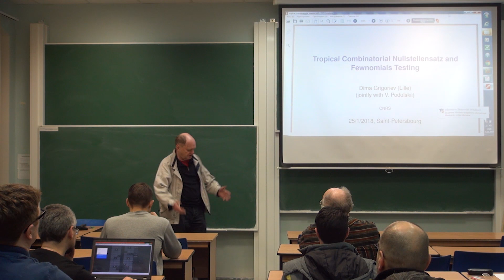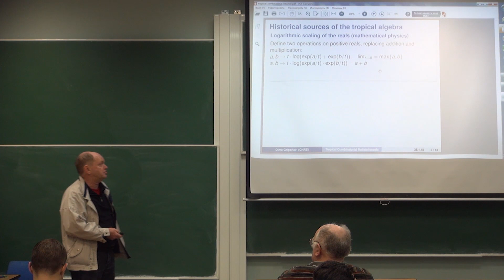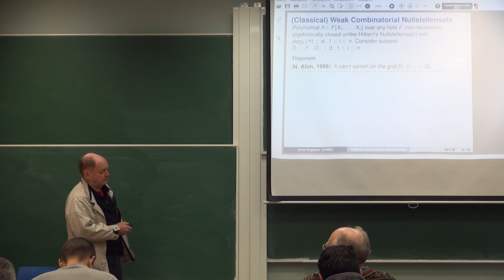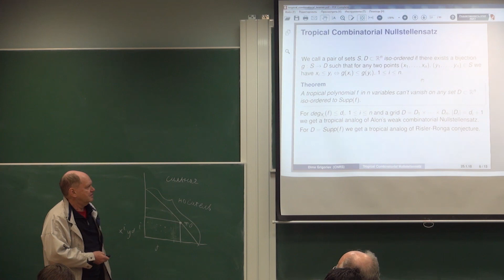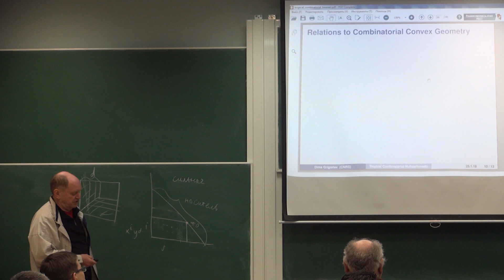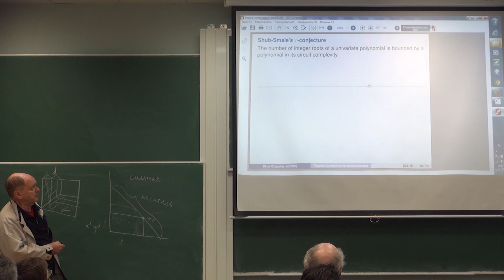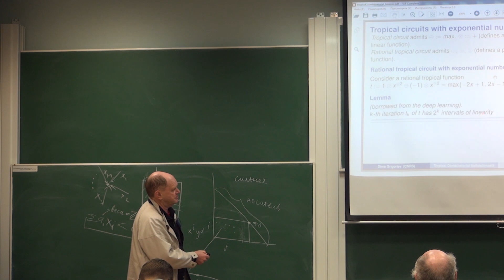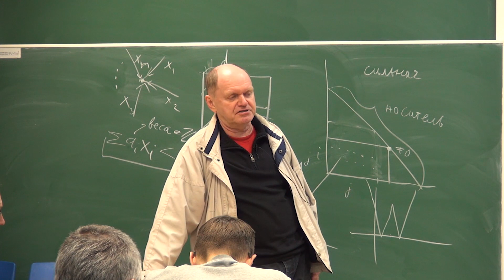Тропическая комбинаторная теорема о нулях | Дмитрий Григорьев | Лекториум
Тропическая комбинаторная теорема о нулях | Лектор: Дмитрий Григорьев | Организатор: Математическая лаборатория имени П.Л. Чебышева